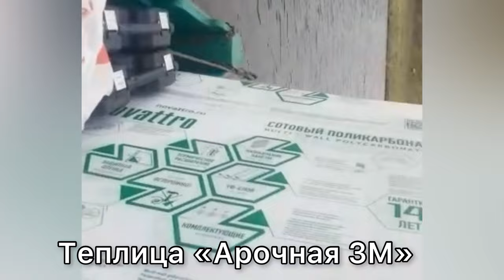АРОЧНАЯ 3М ТЕПЛИЦА СТАНДАРТНОЙ АРОЧНОЙ ФОРМЫ, ШИРИНА 3 МЕТРА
Стандартная «арочная» теплица.
Ширина 3 метра и высота 2,09 метра
Длина кратна 1 метру.
При длине от 6 метров, в подарок центральная арка «фермер» двойная дуга.
Гарантия с монтажом 10 лет по снеговым и ветровым нагрузкам.
Проветривание двери, форточки и фрамуги.

Все как обычно стандартно и качественно с гарантией.

Понравилась!?
Закажите и будьте счастливы!
За расчетом и консультацией
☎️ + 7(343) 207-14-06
🏡 Екатеринбург ул Климовская 23
🖥 ural-usadba.ru